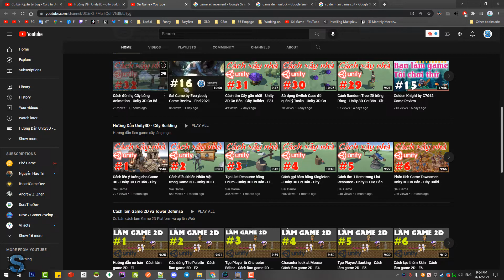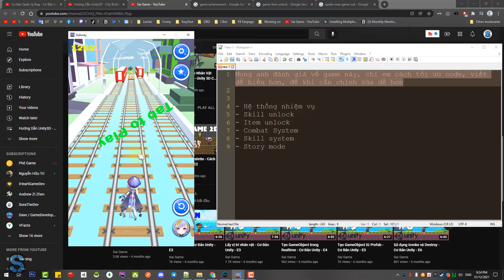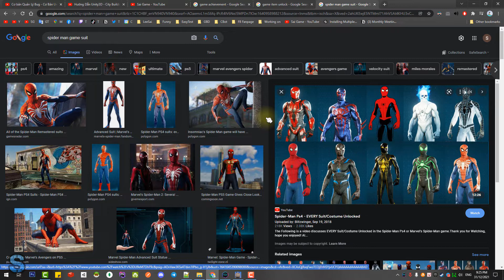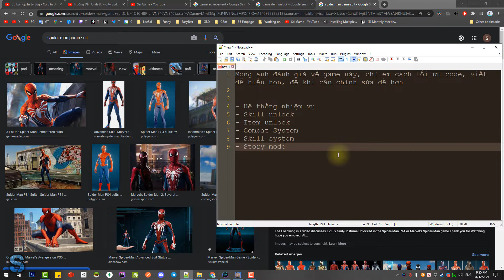SubWay by PAQ - Sai Review - E1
Những việc cần làm để gọi là hoàn thiện game.
- Hệ thống nhiệm vụ
- Skill unlock
- Item unlock

Có thể làm thêm
- Combat System
- Skill system
- Story mode